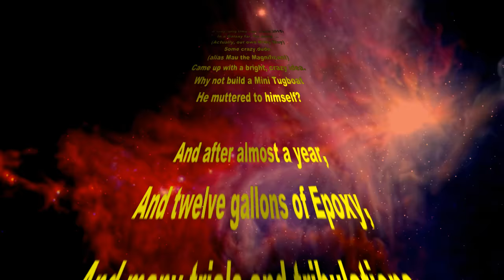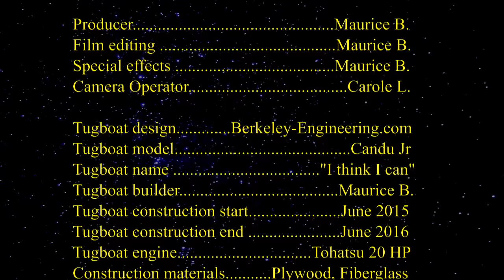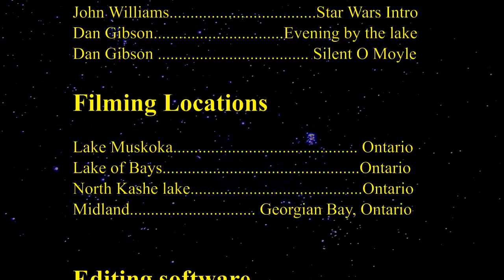Candu Jr. Mini Tugboat adventures in Muskoka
2016 Tugboat memories in Muskoka, Ontario. Cruising various Muskoka lakes on the homebuilt Candu Jr mini tugboat from Berkeley-Engineering.